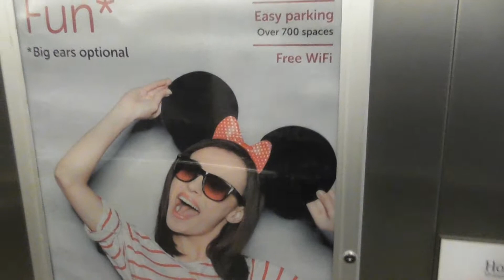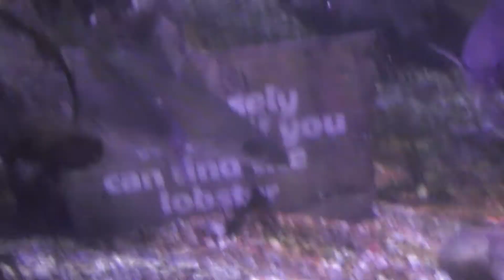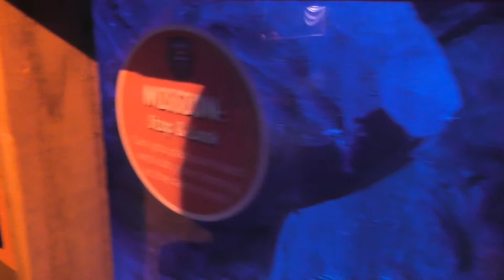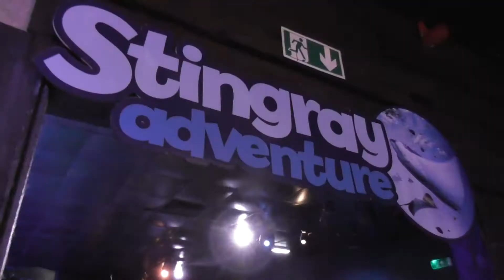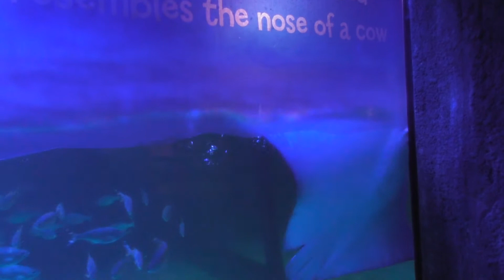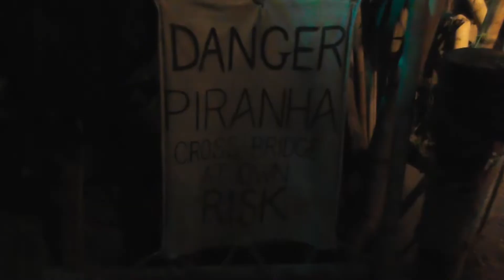Visiting Sea Life Blackpool on a very windy day!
We go for our first day out with our Merlin Annual Passes. In this video, we head to Blackpool on a very windy day to find that the Tower closed but thankfully the Sea Life Centre was still open!

We are Alan & Stevie, from St. Helens in the UK.